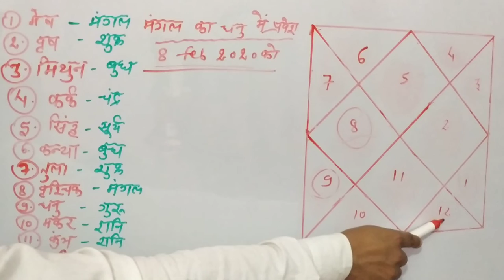मंगल का 8 february को धनु में प्रवेश || मंगल राशि परिवर्तन मंगल गोचर 2020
FOR KUNDALI ANALYSIS INCLUDING 👈👈NUMEROLOGICAL STUDY OF YOUR DATE OF BIRTH CONTACT ON (It's a paid service)

Tulsi mala for peace of mind, concentration,getting the blessings of Lord vishnu and strengthing the planet jupiter in your kundali. (Only for strict vegetarian) तुलसी माला मानसिक शांति, एकाग्रता और गुरु ग्रह को मजबूत करने के लिए। सिर्फ शाकाहारी पहनें।

Sandalwood (chandan mala) for soothing mind, getting blessings of maa laxmi and To control the bad effect of rahurahu ketu
चंदन माला मां लक्ष्मी की प्रसन्नता और राहु केतू के बुरे प्रभाव के लिए

जानें अपने life aprtner के रंग रुप और स्वाभाव के बारे में know all about your life partner

ग्रह रत्न क्या है, कैसे काम करता है पहने या नहीं

अपना भाग्यांक और मूलांक निकालें